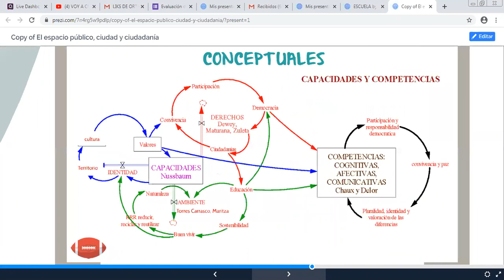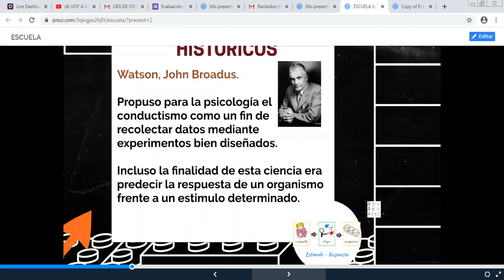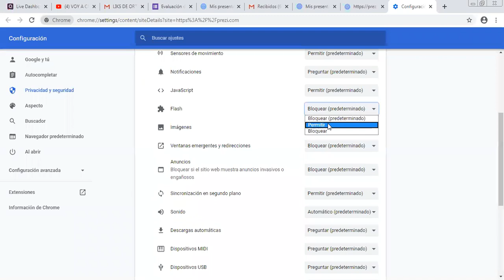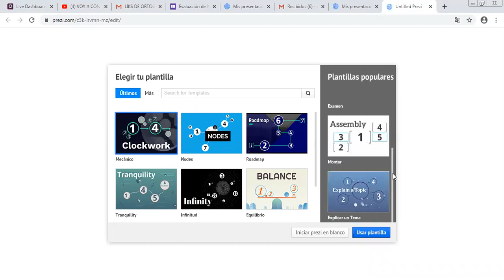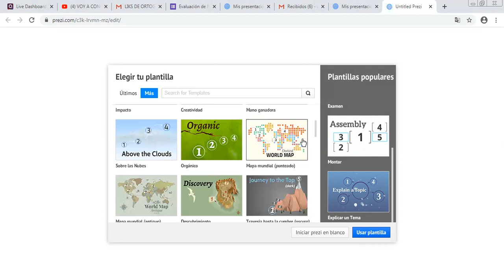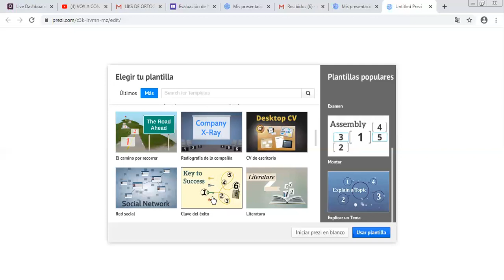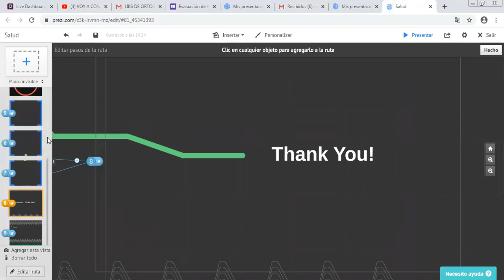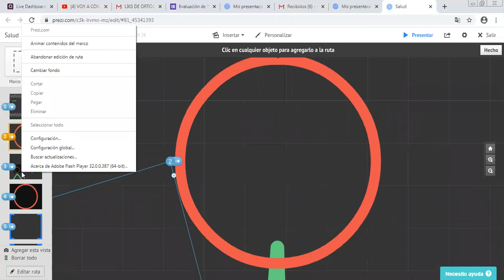Clase 11 de junio Informática 7° - Parte 2°